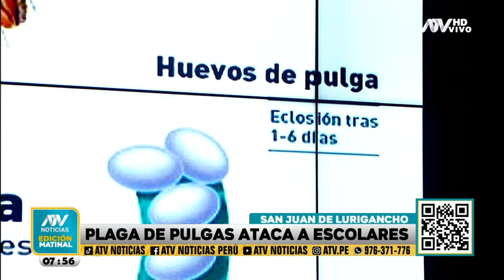Padres de familia denuncian una plaga de pulgas en colegio de San Juan de Lurigancho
Los padres exigen que las clases se suspendan hasta que se dé solución a la problemática.